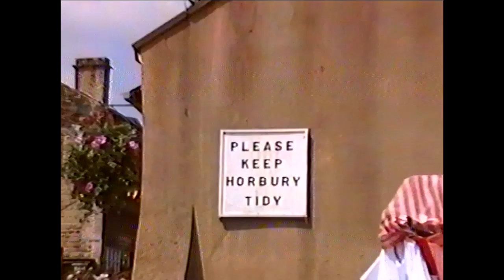HORBURY STREET FAYRE 1992